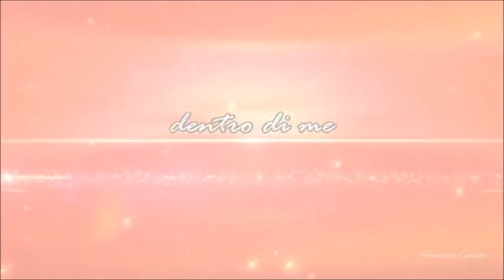Donna Musica - Collage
Testo - Donna Musica (Collage)

A cinque anni io, mi arrampicavo
sopra il pianoforte e poi,
insieme al cane mio un concerto a
quattro zampe improvvisavo
A dieci anni poi di una chitarra
vecchia mi innamorai
la portavo sempre a letto è stato il
mio primo amore sai...
Donna donna musica tu
donna donna sei un po' di più
hai sempre una marcia in più
mi prendi bene soltanto tu
quando sono insieme a te
c'è un concerto dentro me
Quando bevo il mio caffè
tu sei lo zucchero più dolce che c'è
quando faccio l'amore
metti un tocco di colore
il solo modo che conosco
per dar del tu all'allegria
è ascoltare piano un disco
insieme alla donna mia.
c'è un concerto dentro di me